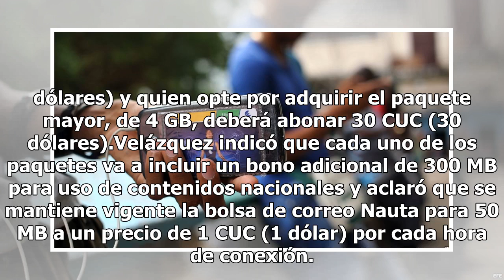Revolución tecnológica: Cuba tendrá internet móvil 3G en celulares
Los cubanos podrán acceder por primera vez al servicio 3G para móviles desde este jueves, anunció hoy el monopolio estatal de las telecomunicaciones en Cuba, Etecsa, que ofertará cuatro paquetes de datos. Directivos de Etecsa informaron en un programa de la televisión estatal que los usuarios de esa...